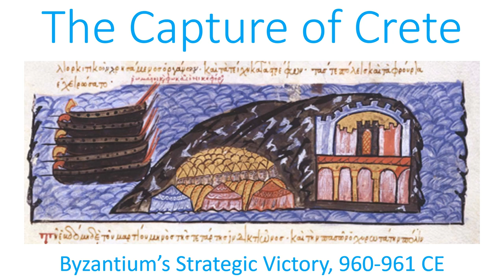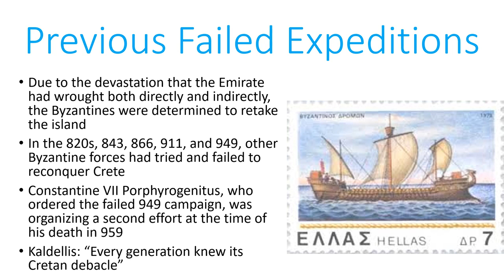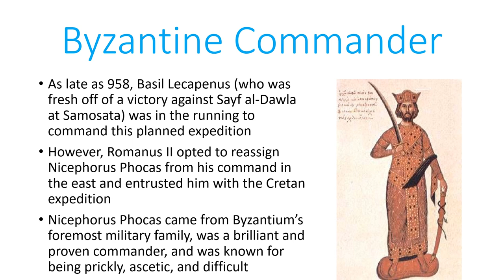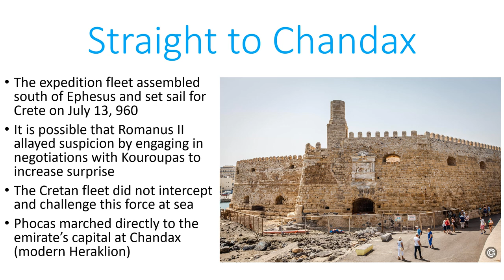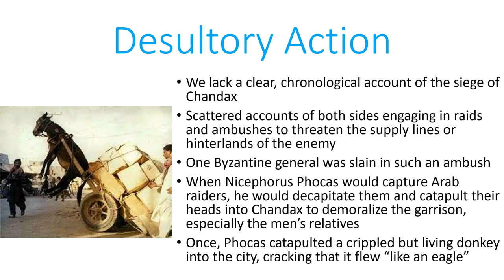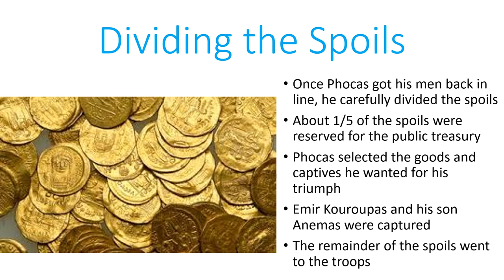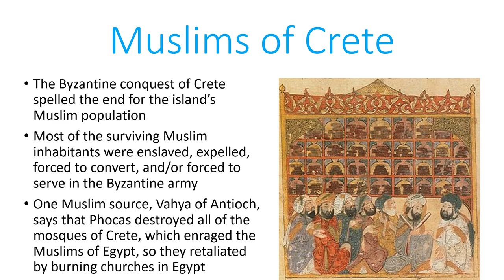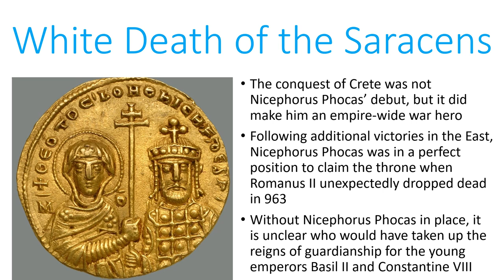The Capture of Crete: Byzantium's Strategic Victory, 960-961 CE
The Emirate of Crete was a major impediment to Byzantine territorial expansion and prosperity. Several previous expeditions over the 140 years since the Emirate's establishment had resulted in failure. In 960, however, Romanus II dispatched Nicephorus Phocas with a massive expedition to reconquer this strategically positioned island at the mouth of the Aegean. This operation had a number of tangible impacts on the course of Byzantine history.